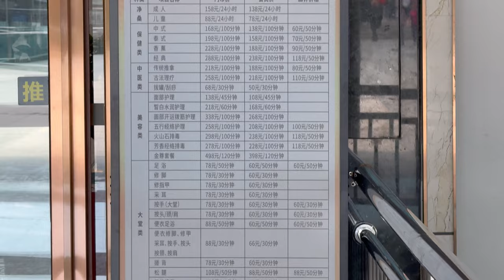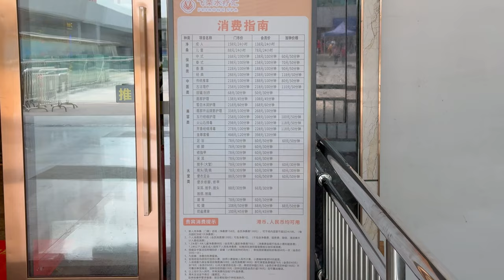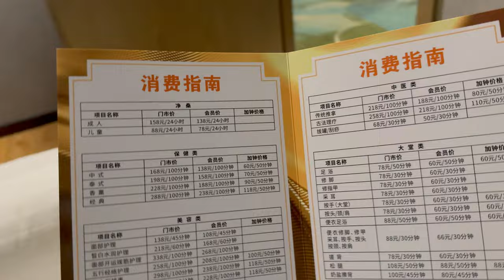【羅湖口岸 最新水療】飛榮水療匯｜試業中 8.8折 CP值高 【廣東話｜中文字幕】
【深圳按摩 羅湖關口】4K 飛榮水療匯｜10月2日試業中 8.8折 【廣東話｜中文字幕】